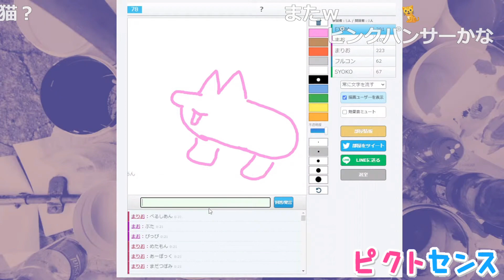フルコンチャンネル 2020年総集編【来年もシクヨロ～】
編集はサブちゃん管理人のイケ男くん。突然送ってきてくれました。
ですので僕は本日は実質休みです。来年もよろしくぅ！